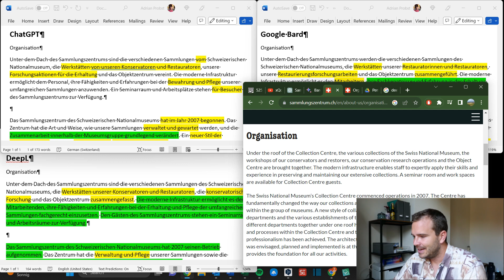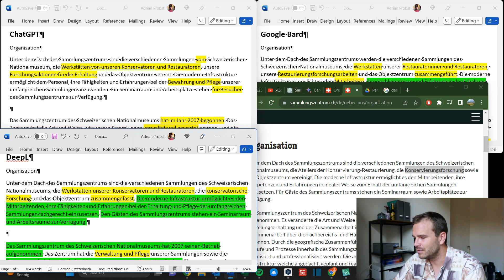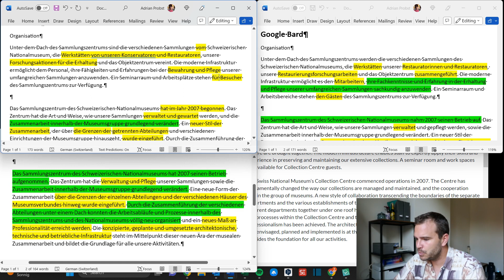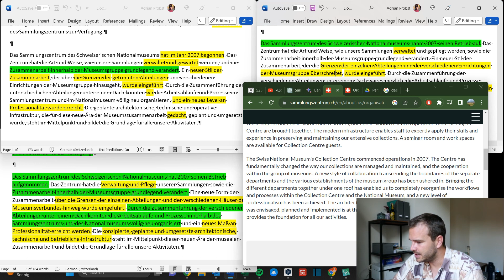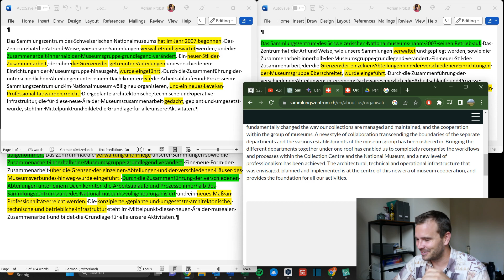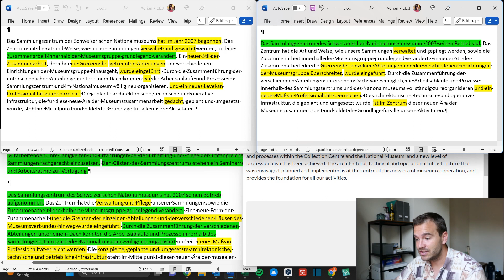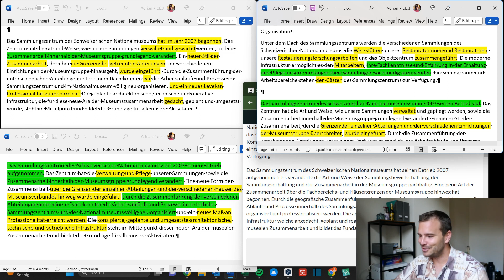CHATGPT vs. GOOGLE BARD vs. DEEPL (Who translates best?)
This week, I explore the translation capabilities of DeepL, ChatGPT and Google Bard.

Brazilian Portuguese Subtitles by Tunay Moura